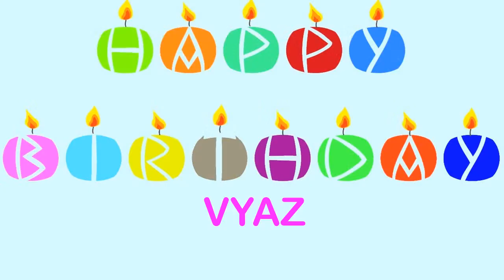Vyaz Wishes & Mensajes